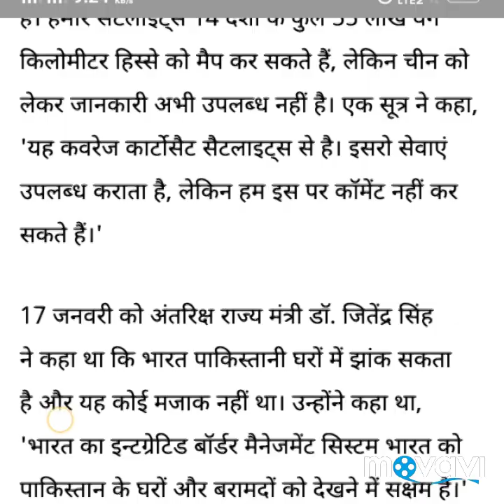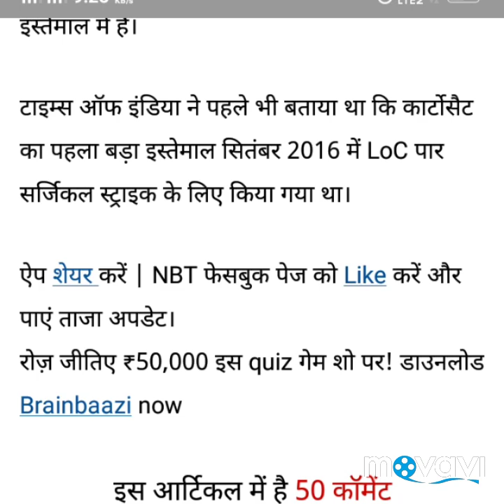ISRO Satellite's HD Look At 87 Percent Of Pakistan